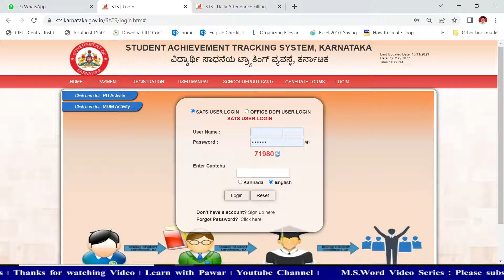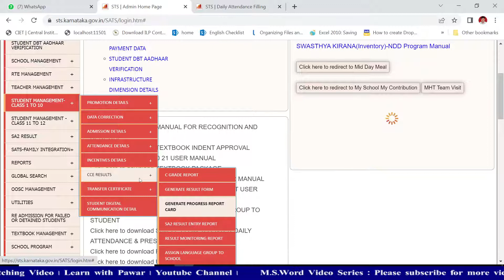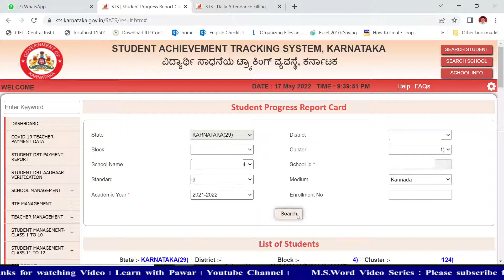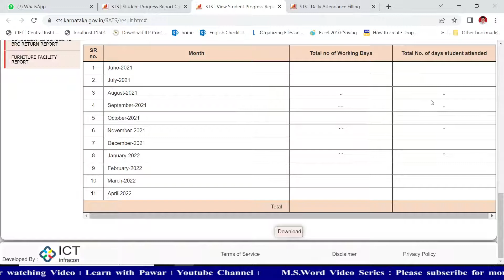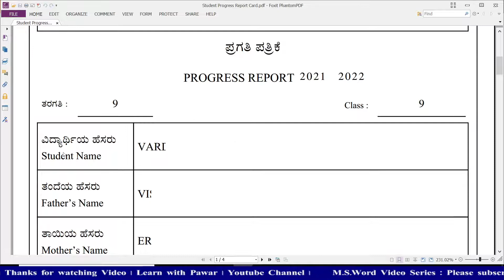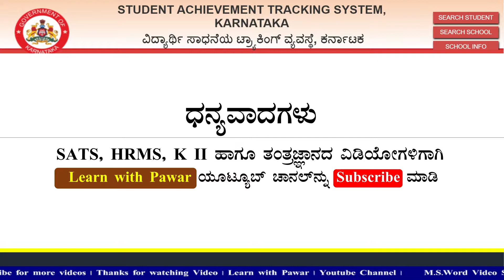How to Generate and Download Progress Report Card in SATS | SATS ನಲ್ಲಿ ರಿಪೋರ್ಟ್‌ ಕಾರ್ಡ್‌ ಡೌನ್‌ಲೋಡ್‌